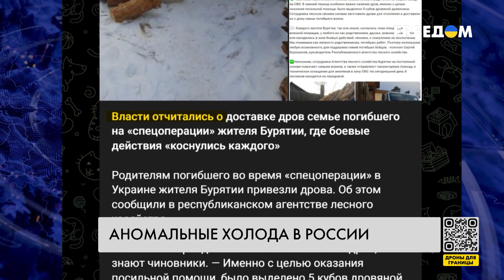⚡️ ЛЕДЯНЫЕ дожди и АНОМАЛЬНЫЙ холод: как СОГРЕВАЮТСЯ россияне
Аномальные холода в России могут буквально заморозить жителей многих регионов страны – огромная часть "великой державы" по-прежнему не газифицирована. Жители провинции, как и раньше, лишь мечтают о центральном отоплении и по-старинке отапливают жилье дровами.
Как замерзает путинский электорат и что его ждет этой суровой зимой, узнавайте в материале